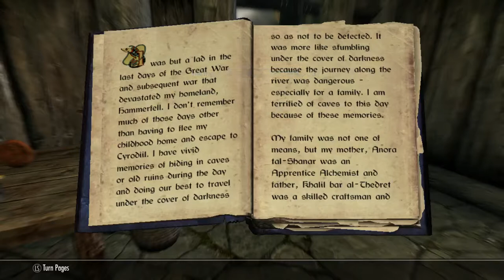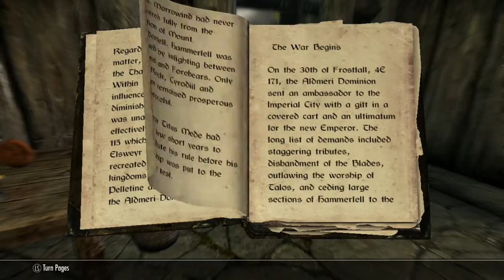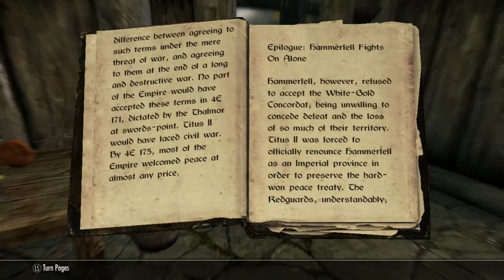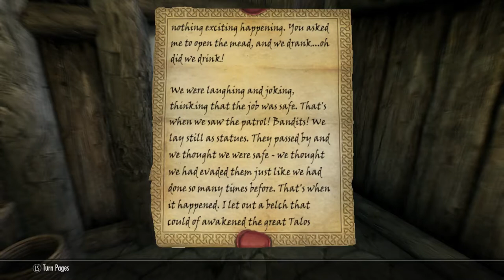Let's Play Skyrim Modded (Part Forty) Marcus Jannus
Today we enter into a wonderful mod called Helgan Reborn, if you do not have it in your game i advise you do, it is something i feel should have been a DLC.